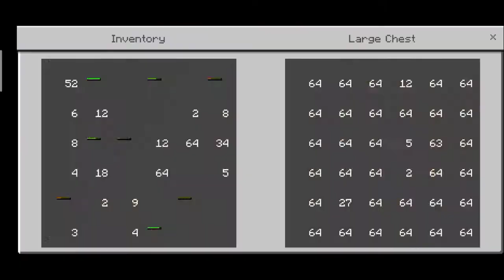Bermain "Acid Island" Di Server Nexusunity || MCPE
🗼alat hp🗼
 Oppo F9
 Recorder

Main sama :

GT Minecraft : LiningStream672